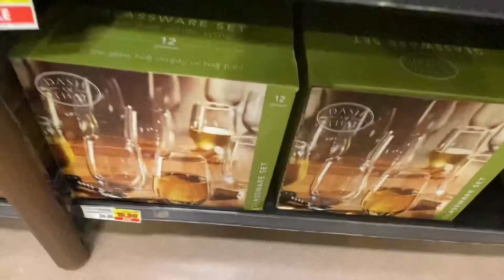WINDOW SHOP WITH ME - Kroger - 12/02/2021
This a video from my trip to Kroger.  I hope you enjoy this video.

Thank you for your genuine comments!  💬💬